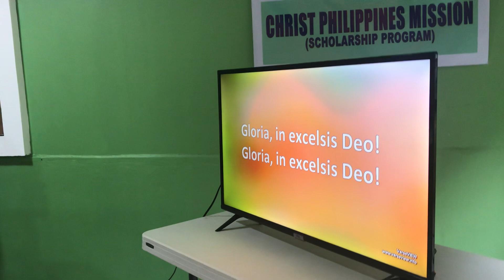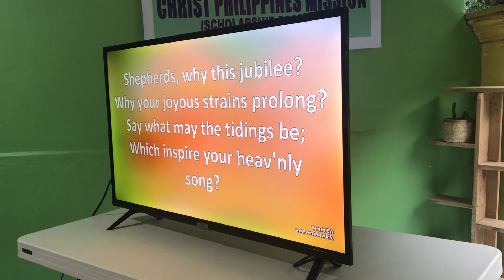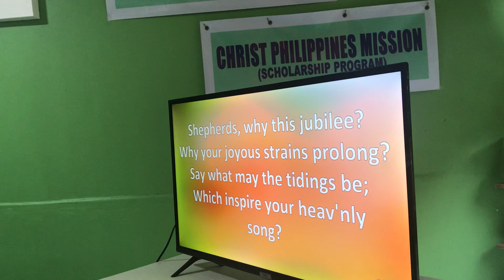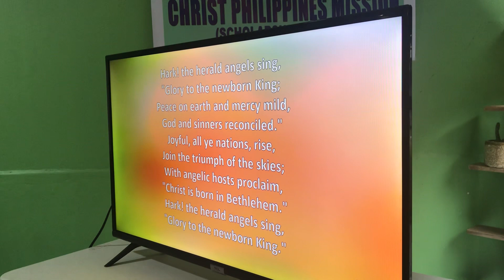Angels We Have Heard/Hark The Herald Angels Medley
Jesus Our Lord HOME Mission Philippines. December 11th, 2022.